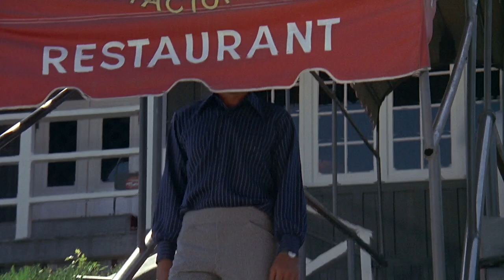Evelyn Won't Leave Dave Alone! | Play Misty For Me (1971) | Fear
Dave grows concerned when Evelyn continues to show up after their "no strings attached" evening together.

From Play Misty For Me (1971): Clint Eastwood made his directorial debut with this contemporary thriller about psychotic obsession. Eastwood also takes the lead in the starring role as Dave Garver, a popular radio disc jockey who repeatedly receives on-air phone requests from a sexy female fan to "play Misty for me". When the woman, Evelyn Draper (Jessica Walter), orchestrates a rendezvous with Dave at his favorite nightspot, the two begin a torrid affair. But when Dave decides to end the relationship, Evelyn's obsession turns to violence. Soon everything and everyone in Dave's life becomes a target for Evelyn's increasingly deadly campaign of terror. Beautifully photographed on location in Eastwood's hometown of Carmel, California, Play Misty for Me continues to be considered one of the great modern-day thrillers.

Whether you’re looking for a quick jump scare, for a collection of the most gruesome murders or just a re-watch of the most iconic scenes from the history of horror, Fear will be your final (channel) destination.